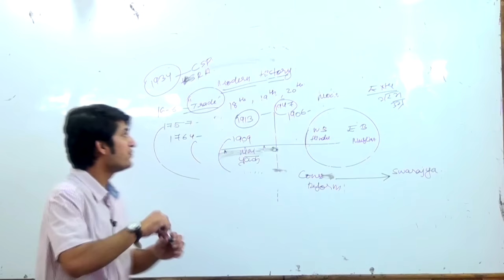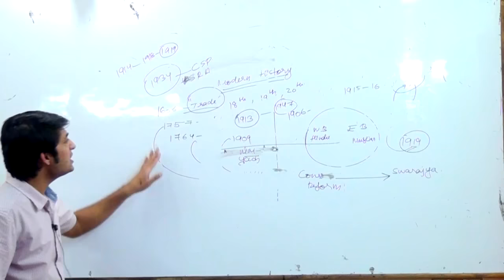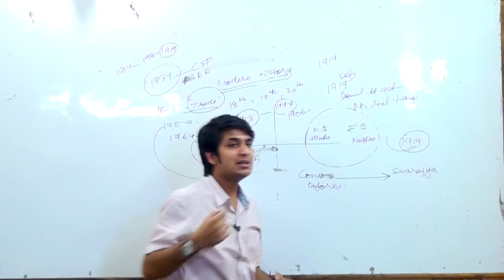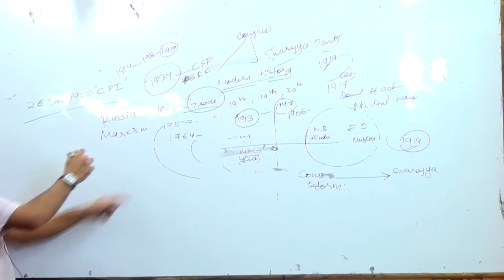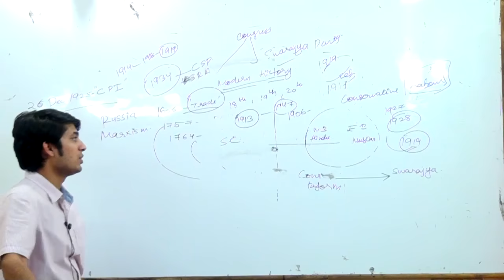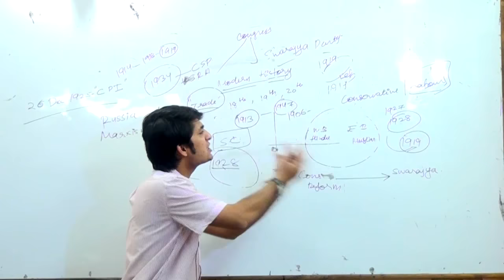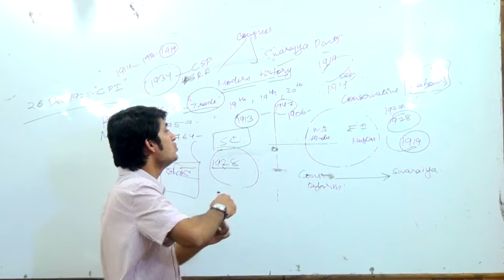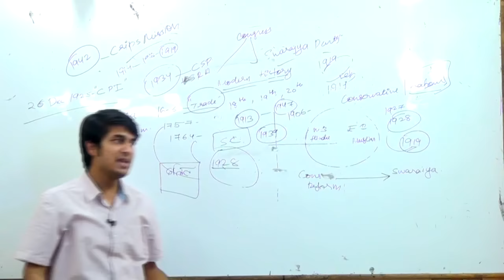IAS / UPSC history lecture - Modern History of India - Part 2